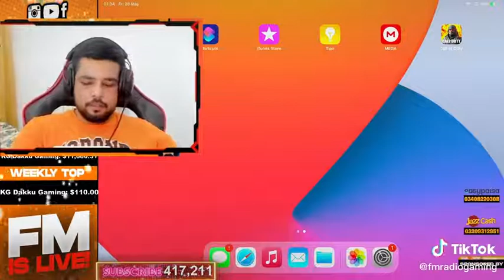FM RADIO DELETED PUBG MOBILE SATR FM ANGRY 😠